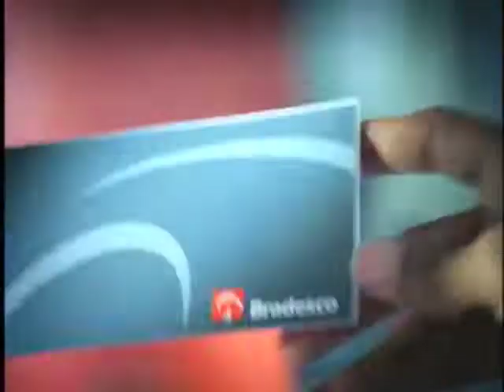Baticum Bradesco Amazonas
Filme da campanha do Bradesco no Amazonas - Jingle Caprichoso e Garantido / Agência - Publicis / Áudio - Baticum / Vídeo - RX30 / Diretor - Marcos Freita.